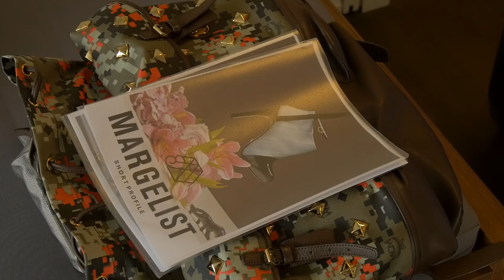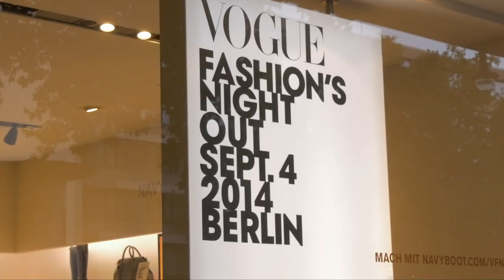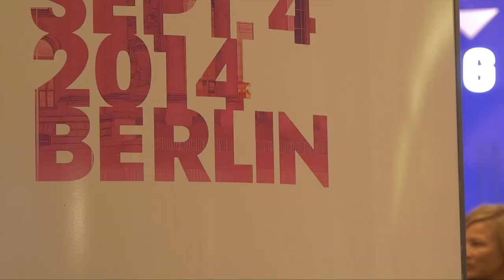Voila ma Suisse Adrian Margelist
Voila ma Suisse hiess die Aktion welche vom Mai - Oktober 2014 quer durch die Schweiz führte.
Dazu haben wir rund 150 Filme gedreht und geschnitten.

Kamera+Schnitt: Roger Lips
Copyright by: MAZDA Voila ma Suisse